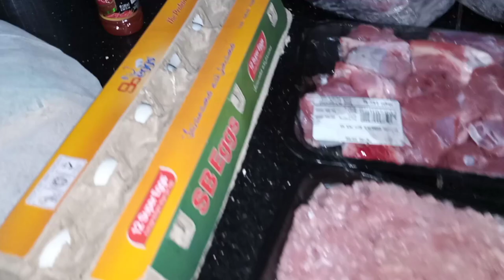A busy day/Metro supermarket visit🛍🍅🥒🫑/enjoyed with my children💕/my daily routine/vlog 613/Sindhi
sharing my daily life. Every day life. My daily routine.